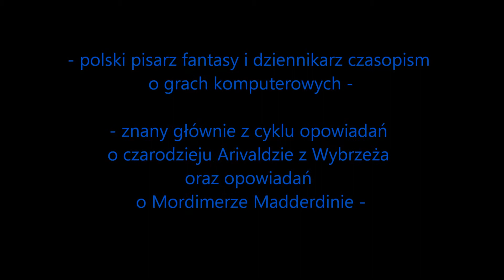Jacek Piekara pozdrawia Klub Czytelniczy przy GIM.13 w Sosnowcu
17 Targi Książki w Krakowie za nami. Dużo, bardzo dużo wrażeń. Mnóstwo spotkań, mnóstwo ciekawych ludzi i jeszcze więcej pozytywnych emocji. Jak już się wyciszymy to spróbujemy to wszystko opisać, a na pewno będziemy wrzucać zdjęcia i nagrane pozdrowienia od naszych ulubionych pisarzy :)